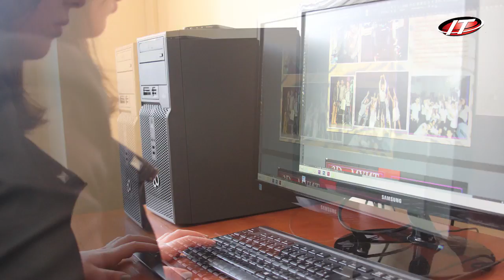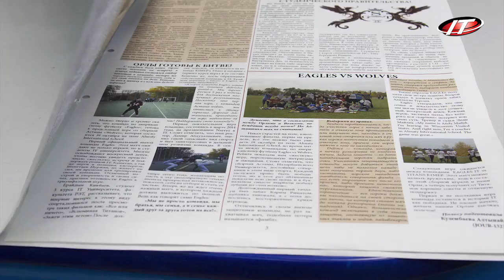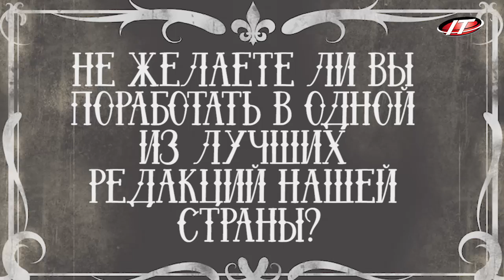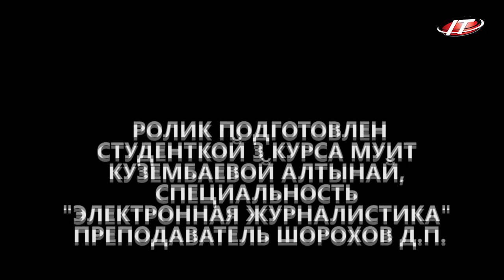reklama M&HK 3 min